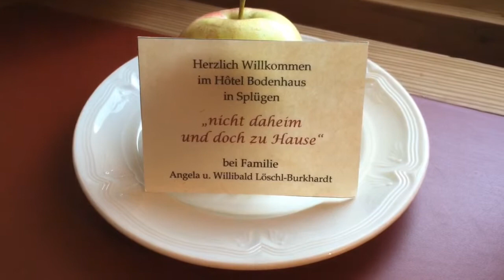Zimmer 240: Hotel Bodenhaus in Splügen ‪#‎graubuenden